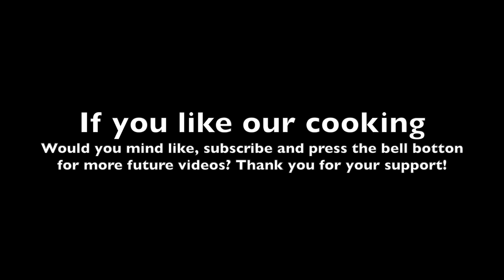【忌廉蘑菇湯】Cream of Mushroom Soup - Easy & Quick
Another easy recipe which kids love! Cream of Mushroom Soup! Please... don't buy soup in the can, it is much easier and healthy than you think making from scratch!

Ingredient 成分:
Mushroom 蘑菇 (48 oz)
Yellow Onion 黃洋蔥 (1/2)
Garlic 蒜頭 (2 Cloves)
Butter 牛油 (1 tbsp.)
Oil 油 (1 tbsp.)
All-Purpose Flour 中筋麵粉 (6 tbsp. or as desire)
Chicken Broth (16 oz)
Beef Broth (32 oz)
Parsley Flakes 香菜片 (1 tsp.)
Thyme 百里香 (1 tsp.)
Heavy Cream 忌廉 (16 oz)
Salt & Pepper 鹽 + 黑胡椒 (to taste)

Important Note 溫馨提示:
(1) You could have substituted red wine for Chicken Broth.
(2) You could have put 1/2 of the soup into a food processor, to make it a smoother soup. We just like to be able to have more mushroom texture.
(3) Leftover? Use it to cook other dishes the next day! i.e. Spaghetti, Chicken, Potato, and so on!
(4) Make sure you add oil as a base before adding the butter, this is to avoid the butter getting burnt.
(5) Make sure you stir the soup every 5 minutes or so to avoid the ingredients getting burnt.

That would give us a tremendous amount of support. We look forward to sharing more yummy food with you in the future!

如果你喜歡我們的視頻，可以給我們一個贊和訂閱嗎？希望在將來可以和你分享更加多的 YUMMY FOOD！